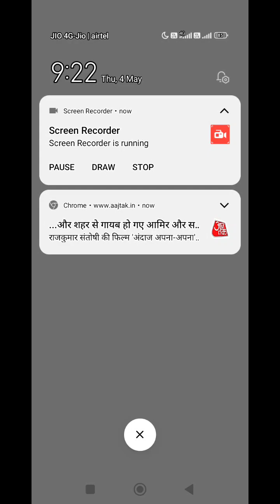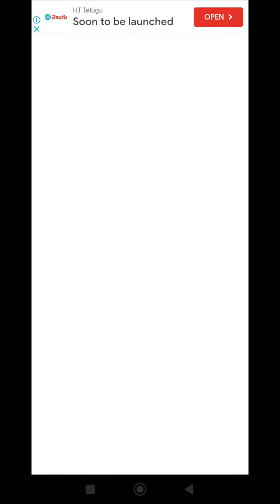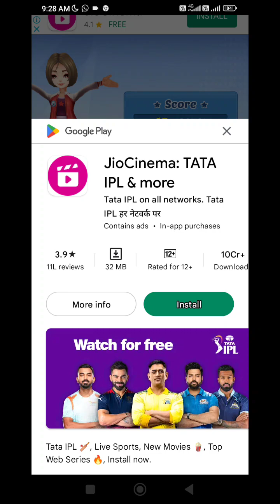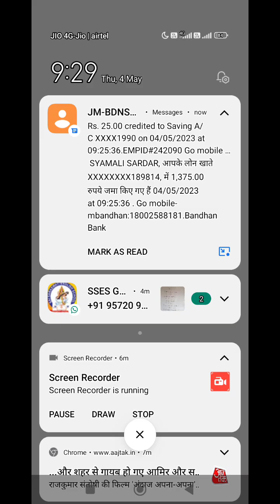#🚇 subway princess runner👸 @animeart9242#gamingchannel